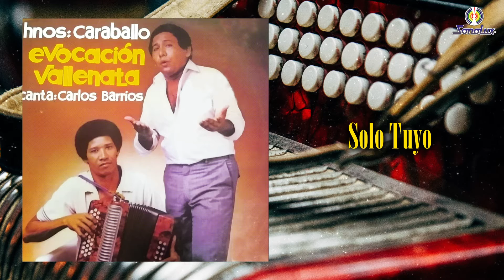Solo Tuyo - Hermanos Caraballo - Remasterizado | Vallenato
Autor: Luis Guzmán G.
Álbum: Evocación Vallenata

Label: Sonolux 1982